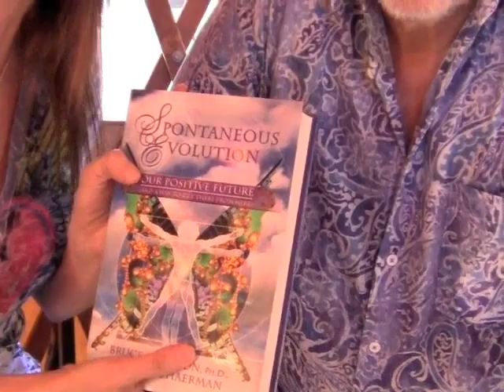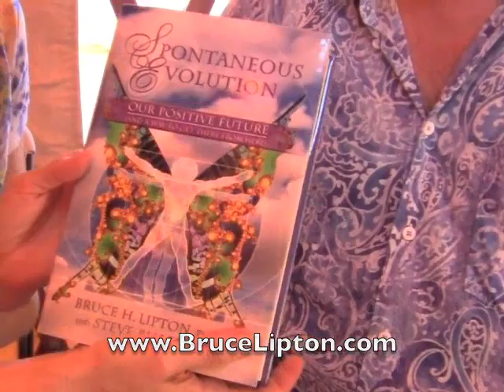Bruce Lipton and Suzy Cohen- 2 Scientists Talk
Suzy Cohen interviews Dr. Bruce Lipton about how your mind can control you body. Your beliefs and perceptions literally dictate how your DNA can express itself. This is cutting edge information and is worth listening to. The new field of science is called Epigenetics and helps you realize you are not a victim to your genes. YOU are in control of your own body.